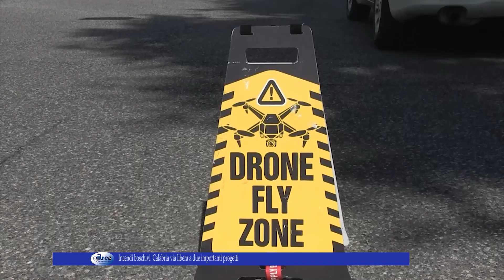Incendi boschivi Calabria via libera a due importanti progetti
Incendi boschivi. Calabria via libera a due importanti progetti 29 ottobre 2024

I progetti avranno un finanziamento di un milione di euro ciascuno. Il progetto europeo FIRE-SCENE (Advancing Wildfire Civil Protection Scenarios into Risk Planning and Governance) è un’iniziativa innovativa rivolta alla gestione integrata e alla pianificazione del rischio incendi. Questo progetto mira a migliorare la capacità di risposta e la governance dei rischi legati agli incendi estremi, che sempre più frequentemente minacciano le aree urbane, le zone turistiche e le aree naturali protette.

Il secondo progetto - Fighting fIRes with mathematical Simulations and satellite Technology (FIRST) -, invece, reso possibile grazie al finanziamento dell’Agenzia Spaziale Italiana (ASI), e sviluppato in collaborazione con INGV, Università della Calabria e Università di Palermo, mira a rivoluzionare la gestione delle emergenze antincendio tramite l’uso avanzato di simulazioni matematiche e tecnologie satellitari.